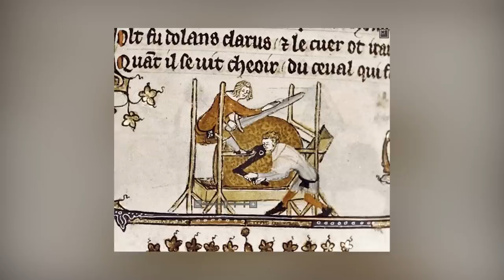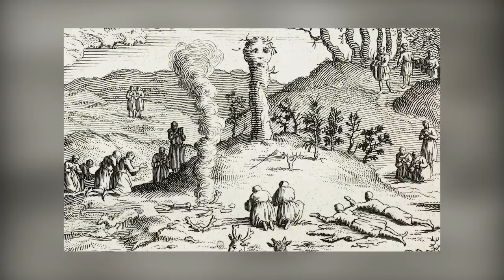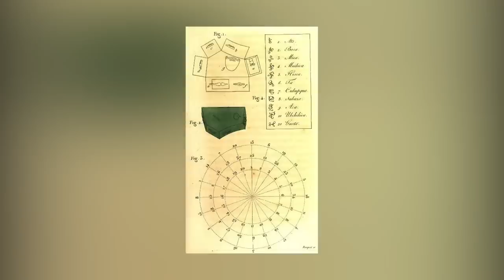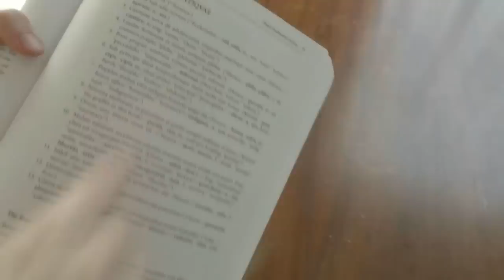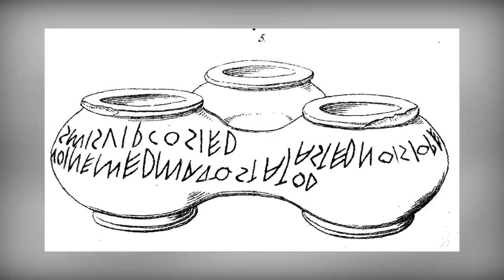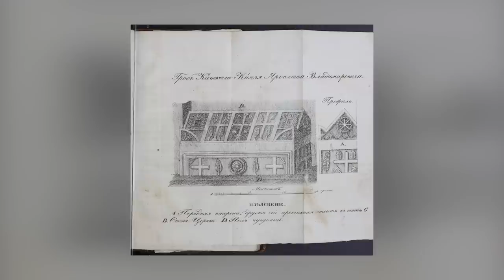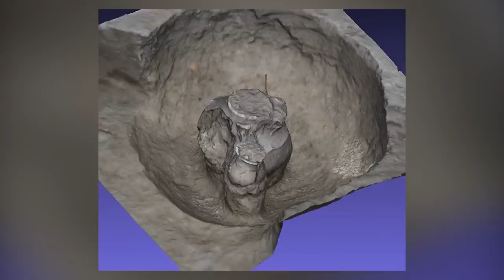12 Most Mysterious Archaeological Finds Scientists Still Can't Explain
How much do we know about the past? We can answer that:- Not as much as we like to think we do! There are gaps in our knowledge of the past of every country and continent in the world, so we constantly find ourselves looking for information to fill those gaps. Perhaps some of that information is right here in this video!